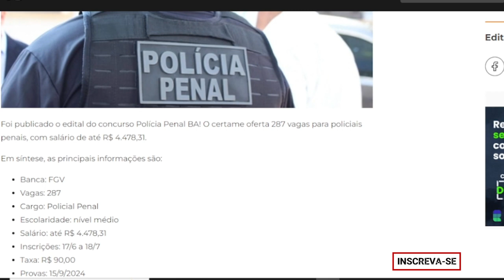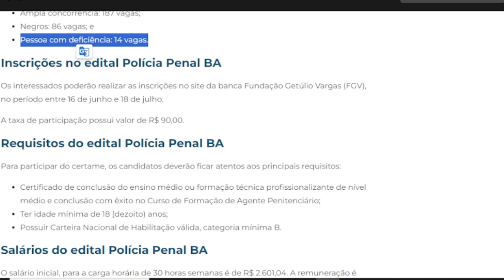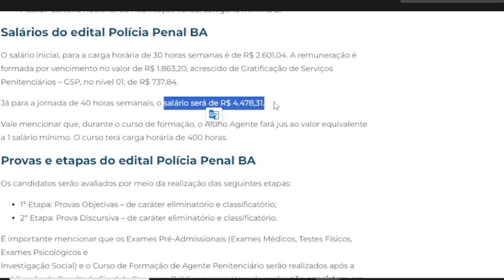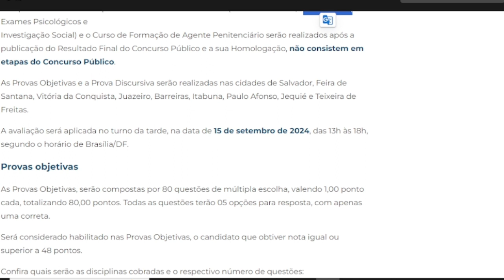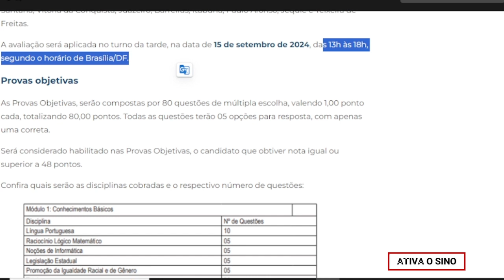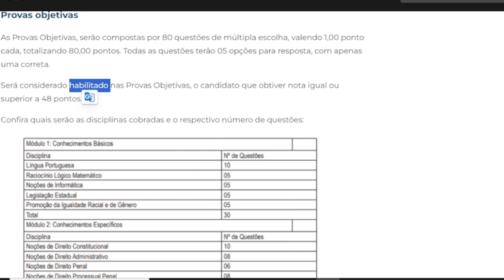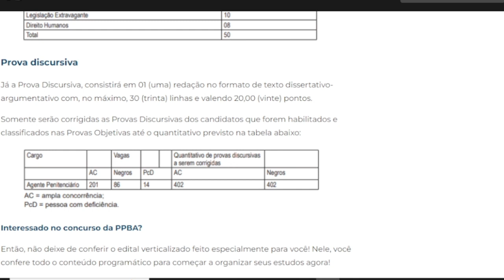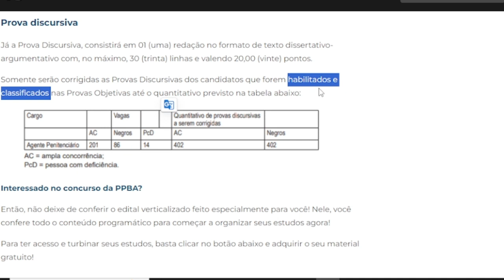PPBA-2024 EDITAL PUBLICADO PRINCIPAIS INFORMAÇÕES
Edital Publicado! Polícia Penal Bahia 2024, então vamos nos preparar. Nesse conteúdo, iremos fazer uma análise do do edital da Polícia Penal Atualizações do concurso, PP-BA 2024. Fique atualizado com as principais notícias desse Concurso público. Saiba as principais informações.

-BANCA DEFINIDA PPBA 2024
-Polícia Penal Bahia
-Seap Bahia
-PPBA 2024
-Sistema prisional da Bahia
-Concurso público
-EDITAL PP-BA 2024
PP-BA FGV ANÁLISE DO EDITAL